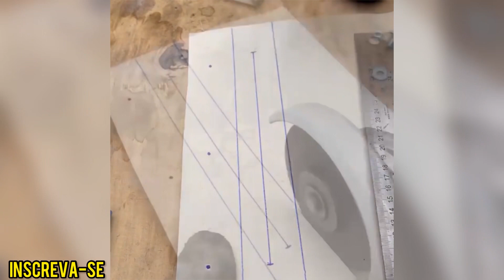Descubra o segredo genial que tornou este serviço perfeito - Dica profissional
- DESVENDANDO A CRIATIVIDADE COM PVC -

Bem-vindo(a) à Dicas Criativas de PVC! Descubra projetos caseiros incríveis e criativos! Inspire sua criatividade e crie coisas incríveis com tubos de PVC. Projetos simples e engenhosos para transformar sua casa em um paraíso de criatividade!

• Dicas Criativas
• Projetos com Tubos de PVC
• Vídeos Caseiros
• Dicas Úteis

Inscrições abertas para um mundo de criatividade e aprendizado acelerado! Por que levar anos para aprender sozinho quando pode dominar novas habilidades em algumas horas?

Junte-se a nós e descubra a gratificação de criar algo com as próprias mãos. "Feliz aquele que transfere o que sabe e aprende o que ensina." - Dicas Criativas de PVC agradece e inspira você!